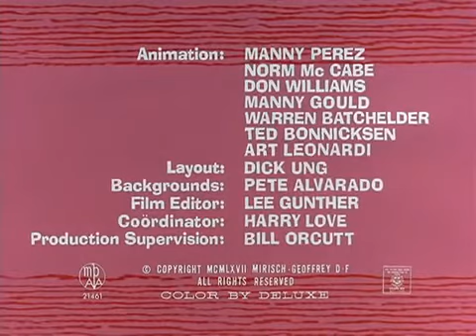Pink Panther New Episode - In the Pink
series, The Return of the Pink Panther, Trail of the Pink Panther, and Curse of
the Pink Panther. It also appears in the revival of the Inspector Clouseau
character in the much later Steve Martin films The Pink Panther (2006),
and its sequel The Pink Panther 2 (2009). The name "the Pink Panther" became
attached to Inspector Clouseau in much the same way that Frankenstein has been
used in film titles to refer to Dr. Frankenstein's creation, or The Thin Man was
used in a series of detective films.
A Shot in the Dark, a film which was not originally intended to feature Clouseau,
is the first of two films in the series (the other being Inspector Clouseau) that
features neither the diamond nor the distinctive animated Pink Panther character
in the opening credits and ending. Many critics, including Leonard Maltin, regard
this film as the best in the series.
In the original film, released in 1963, the main focus was on David Niven's role
as Sir Charles Litton, the infamous jewel thief nicknamed "the Phantom," and his
plan to steal the Pink Panther. Inspector Clouseau was only a secondary character
as Litton's incompetent antagonist and provided slapstick to an otherwise subtle,
lighthearted caper film, a somewhat jarring contrast of styles which is typical of
Edwards's films. The popularity of Clouseau caused him to become the main
character in subsequent Pink Panther films, which were more straightforward
slapstick comedies.
Mancini's theme, with variations in arrangement, is used at the start of all but
the first two of the subsequent films. Mancini's other themes for the first film
include an Italian-language set-piece called "Meglio stasera", whose purpose seems
primarily to introduce young actress Fran Jeffries. Portions of an instrumental
version also appear in the film's musical score several times. Other segments
include "Shades of Sennett", a "honky-tonk" piano number introducing the film's
climactic chase scene through the streets of Rome. Most of the remaining tracks
on the soundtrack album are early 1960s orchestral jazz pieces, matching the style
of the era. Although variations of the main theme would reprise for many of
the Pink Panther series entries, as well as the cartoon series, Mancini composed
different theme music for A Shot in the Dark; this was later adopted by the
animated spin-off series, The Inspector.
Although official, the live-action film Inspector Clouseau (1968) starring Alan
Arkin, is generally not considered by fans to be part of the series canon,
since it involved neither Sellers nor Edwards. Some elements of Arkin's
performance and costuming, however, were retained when Peter Sellers resumed
the role of Clouseau for Return in 1975. Despite speculation, Alan Arkin does not
appear in Trail of the Pink Panther.
2000s film series
The film that launched the second Pink Panther series, The Pink Panther,
starring Steve Martin as Clouseau, directed by Shawn Levy and produced by Robert
Simonds, was released in February 2006 by Metro-Goldwyn-Mayer, and was co-produced
with Columbia Pictures. It is set in the present day and introduces different
main characters, therefore belonging to a different continuity. Martin also stars
in the sequel, The Pink Panther 2, released in 2009.
The Pink Panther animated character is often used to represent the franchise
Created by Maurice Richlin Blake EdwardsOriginal work The Pink Panther (1963)
Owned by Metro-Goldwyn-Mayer Years 1963–present Films and television Film(s)
Original series[show] Reboot series[show]
Short film(s) See List of The Pink Panther cartoons and List of The Inspector
The Pink Panther in: Pink at First Sight (1981)
A Very Pink Christmas (2011)
Games
Video game(s)
Pink Panther (1988)
Pink Goes to Hollywood (1993)
The Pink Panther: Passport to Peril (1996)
The Pink Panther: Hokus Pokus Pink (1998)
Audio
Original music "The Pink Panther Theme"
"Meglio stasera"